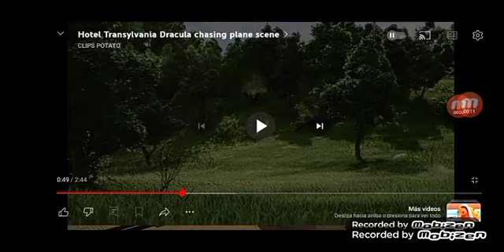"HumanTales" (1987) Shere Khan Attacks Dracula, Vanellope, Sherman and Penny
Dracula, Vanellope, Sherman and Penny in the Forest the Castle McDucks and this is Shere Khan The Tiger attacks Grandnephews and Dracula from a forest the Tiger from saves a McDucks

Cast:
Count Dracula (Hotel Transylvania) as Marco Antonio Vicencio Cano/Scrooge McDuck
Vanellope Von Schweetz (Wreck-It Ralph) as Heidi Meier
Sherman (Mr. Peabody & Sherman) as Peter Bendorf
Penny Peterson (Mr. Peabody & Sherman) as Clara Sesemann
Shere Khan (The Jungle Book (2016)) as Sabor

NOTE: No copyright infringment intended.